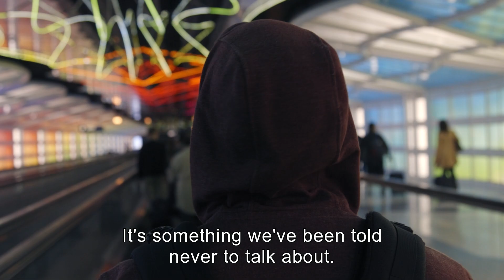【第十二屆台灣國際紀錄片影展】國際競賽｜不能說的童年 The Ashram Children: I Am No Body, I Have No Body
►2020 TIDF
►►5.1-5.10
►►►台北新光影城｜光點華山電影館｜空總臺灣當代文化實驗場C-LAB